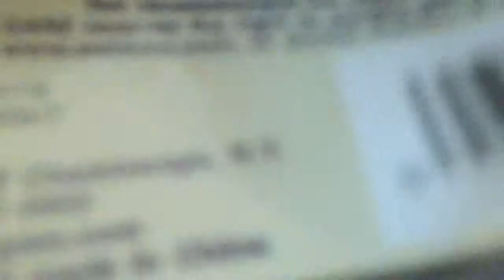Annoying things kinztubers do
THIS WAS NOT MADE TO OFFEND ANYBODY